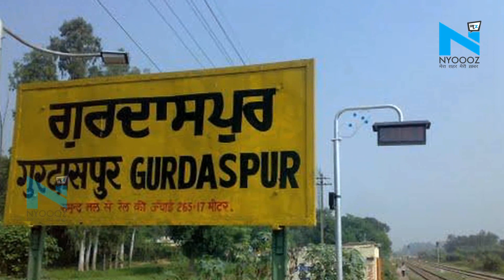Lok Sabha Election 2019 : Punjab में BJP को Film स्टार पर भरोसा | NYOOOZ Punjab-Haryana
लोक सभा चुनावों का आगाज अगले महीने से हो जाएगा | ऐसे में सभी पार्टीयाँ अपने अपने प्रत्याशियों की लिस्ट जारी कर रही है | इसके लिए पंजाब में बीजेपी को फिल्मी सितारों पर काफी भरोसा दिखाई दे रहा है

About Channel:
NYOOOZ Punjab-Haryana is a news hub which provides you with the comprehensive up-to-date news coverage from Haryana and Punjab. Get the latest top stories, current affairs, sports, business, entertainment, politics, astrology, spirituality, and many more here on NYOOOZ Punjab-Haryana. We provide you the in-depth details of the latest news mainly from different parts of Haryana.
NYOOOZ Punjab-Haryana एक समाचार चैनल है जो नवीनतम शीर्ष समाचारों, खेल, व्यवसाय, मनोरंजन, राजनीति और कई और अन्य कवरेज प्रदान करता है। यह चैनल मुख्य रूप से हरियाणा और पंजाब  के विभिन्न हिस्सों से नवीनतम समाचारों का विस्तृत विवरण प्रदान करता है।